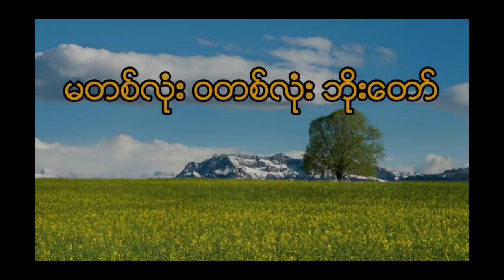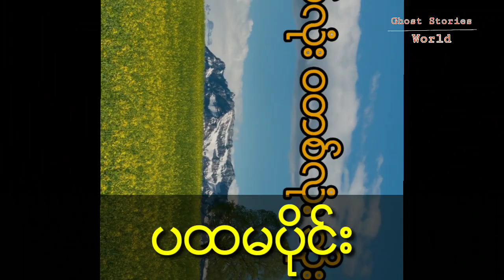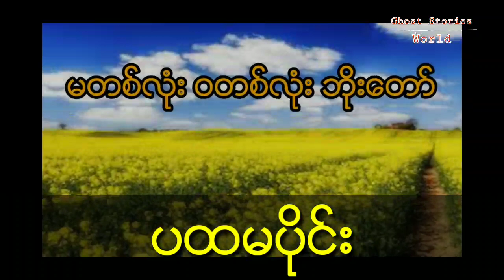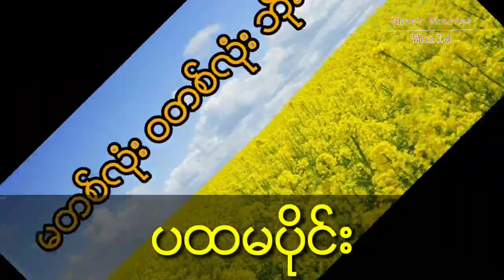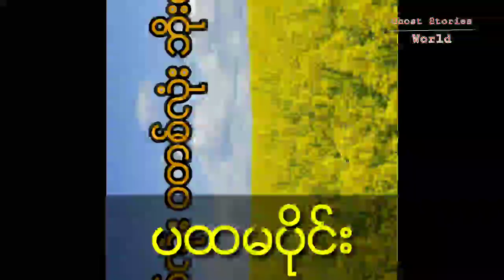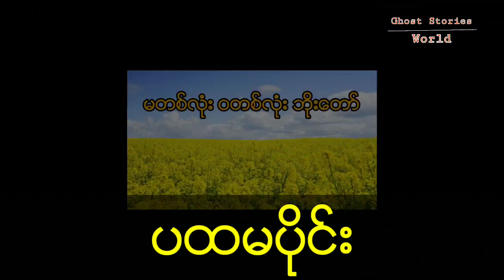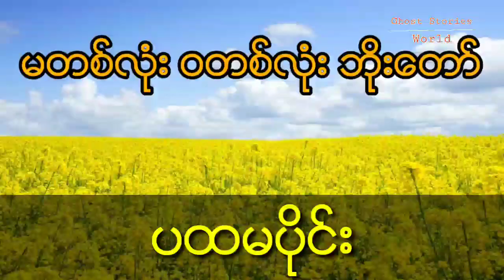အလွန်ကို အစွမ်းထက်တဲ့ မတစ်လုံးဝတစ်လုံးဘိုးတော် (ပထမပိုင်း)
Ghost Stories World
ဇာတ်လမ်းပုံပြင် နားထောင်ခြင်း